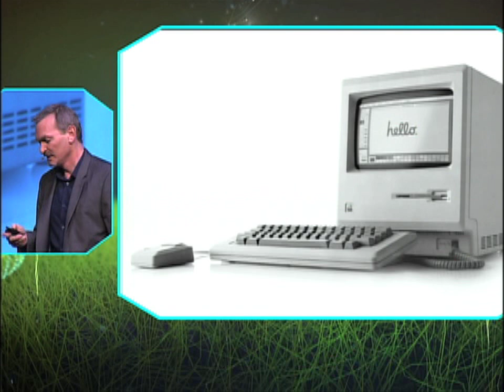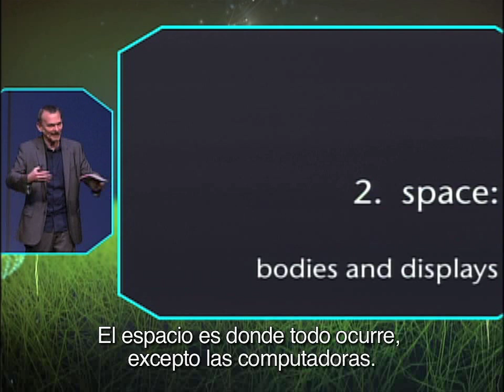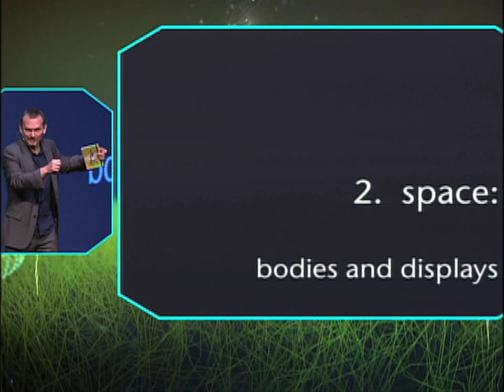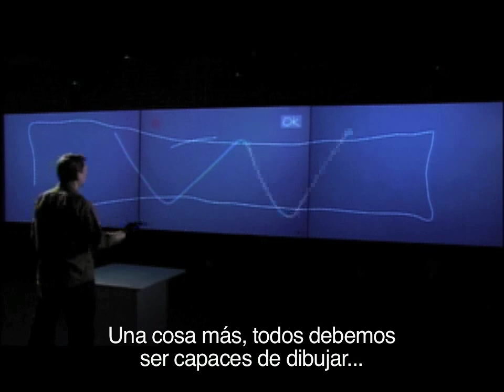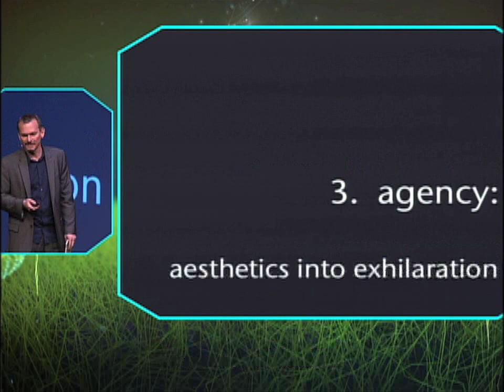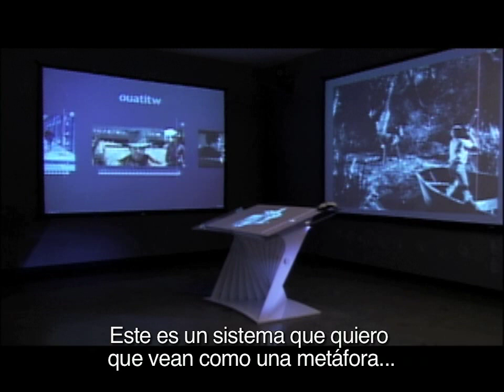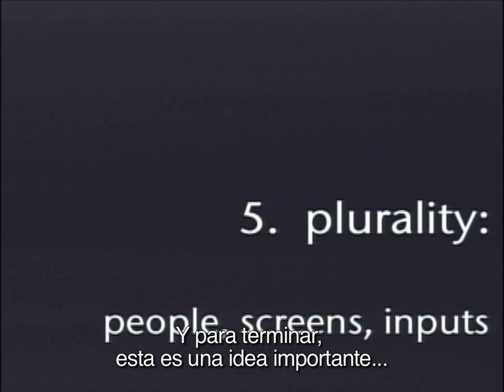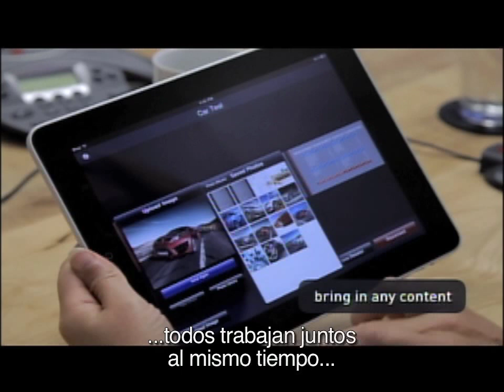John Underkoffler | CDI 2012.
John Underkoffler - La Ciudad de las Ideas 2012 "The Magic of If"

El inventor y consejero científico de Minority Report, John Underkoffler nos hace pensar en nuevas formas de interactuar con la tecnología presente en nuestra vida diaria.